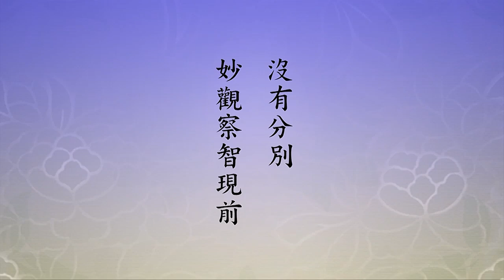🙏淨空老法師🙏為什麼有兩個圓？🙏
真實智慧無為法身，這就是一法句。「且以聲字皆實相」，聲是念佛的聲音，「南無阿彌陀佛」，聲音；字是這六個字，不要「南無」也行，「阿彌陀佛」四個字，音聲、這四個字都是實相，實是真實。什麼叫實相？永恆不變。為什麼聲跟字永恆不變？它是自性流出來的。我們今天聲跟字為什麼會變？阿賴耶流出來的。阿賴耶是什麼？阿賴耶是妄想、分別、執著。這三個名詞我們常用，妄想、分別、執著，如果跟法相宗來對號，妄想就是阿賴耶識，執著是末那識，分別是第六意識，你就完全明白了。沒有轉識成智叫權教菩薩，權教是沒有超越十法界，十法界裡面的佛、菩薩，我們要知道。如果轉八識成四智，轉八識，妄想放下，沒有妄想，大圓鏡智現前；沒有執著，平等性智現前；沒有分別，妙觀察智現前；這樣一轉，前五識也轉了，變成成所作智。這個成所作智是什麼？幫助眾生，度化眾生的方便全出來了，無量無邊的方便，八萬四千法門是方便。所以相宗修行是轉識成智，華嚴、天台都是修止觀。淨土宗的方法妙，帶業往生，一句佛號，信願持名，四個字就解決了。你要真相信，不能有絲毫懷疑，要真發願，我這一生念念就是求生淨土，我不想再搞六道輪迴，六道輪迴的事情統統放下。隨緣不攀緣，攀緣很辛苦、造業，隨緣不造業，隨緣能成就功德，隨緣要智慧，攀緣是感情。都要搞清楚、搞明白。
　　「法藏菩薩大願攝三種莊嚴」，依報莊嚴、正報莊嚴，正報裡頭有佛莊嚴（阿彌陀佛莊嚴）、大眾菩薩莊嚴，四十八願願願普攝三種莊嚴。所以往生極樂世界，殊勝無法形容，我們的思想達不到，我們的言語也達不到，「究竟圓滿，圓入一法句」，多麼難得。後面給我們說，「故此南無阿彌陀佛」，這六個字，這一句名號，「即是法身本體，即是圓圓果海」，為什麼稱兩個圓？因，圓滿了，果，圓滿了，因圓果滿，「乃四十八願之所標」，看四十八願，你就能體會到，四十八願是淨宗所依的根本義，淨土宗就是建立在四十八願上，四十八願就是一句名號，「故體具本願一切功德妙用」，它既然是法身本體，這句佛號從本體流出一切功德妙用。妙用太多了，我們身心不安，念這句佛號，得佛力加持，身心安了；遇到一些災變，你還能夠提起這句佛號，一心稱念，災變就化解，真起作用，一切法從心想生。
　　日本人的本願念佛，不能說他沒有道理，提倡的祖師很有智慧。如果我們能懂得「一即一切，一切即一」，就不會見怪了，也會讚歎他，希望他念佛不要改變。一心專念，哪有不往生的道理？海賢老和尚一句佛號，九十二年不拐彎。他念到什麼境界？肯定念到大徹大悟、明心見性。因為他曾經說過一句話，這句話透的信息，「我什麼都知道」。這句話誰敢講？明心見性、大徹大悟的人敢講。如果不是明心見性，說這句話叫大妄語，叫自讚毀他，大妄語的罪是在無間地獄。他能說出這句話，難！透了一點信息給我們，什麼都知道；說不說？不說，妙！你問他，他什麼都不說，他就勸你念佛。